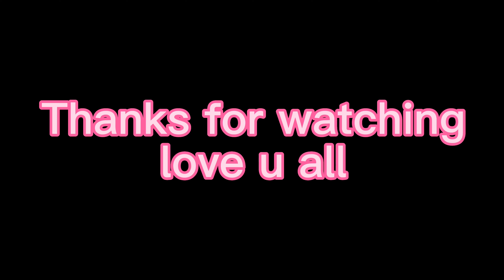making chaa with hitika ￼ (ਚਾਹ ਬਣਾਉਣੀ ਸਿਖੋ ਹਿਤੀਕਾ ਦੇ ਨਾਲ )